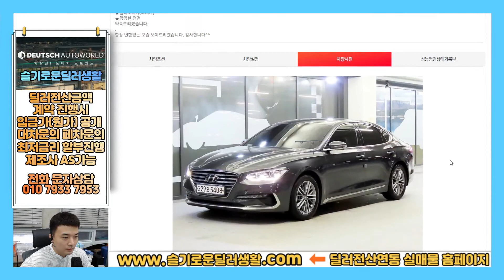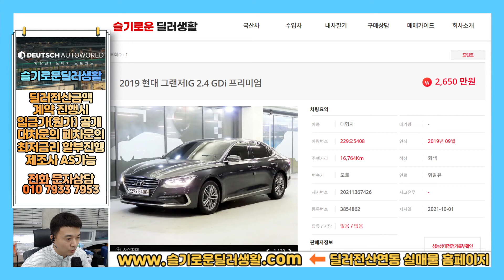(신차급중고차)5408/그랜저IG중고차시세는??/제조사AS가능차량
감사합니다